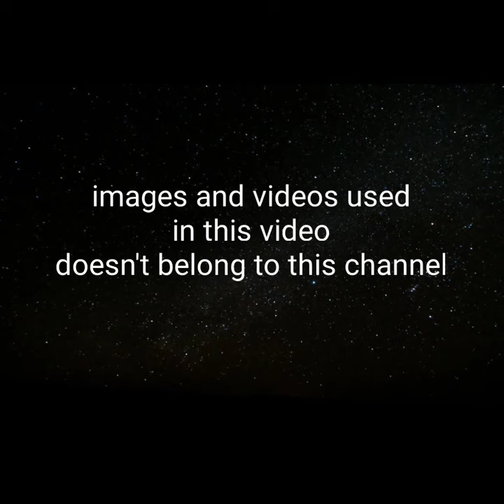5 Best Cheap Neckbands to buy in 2022